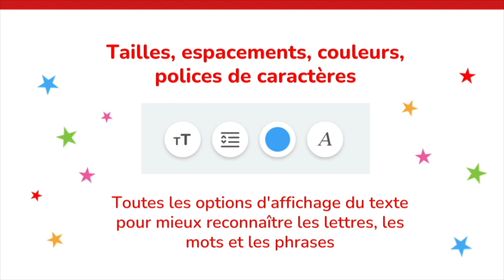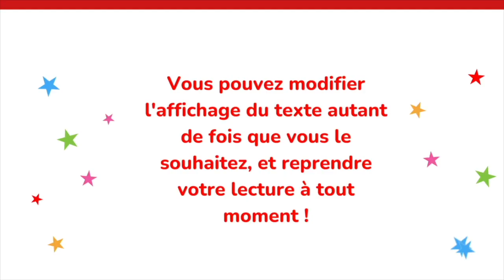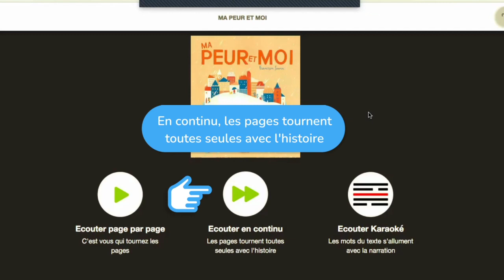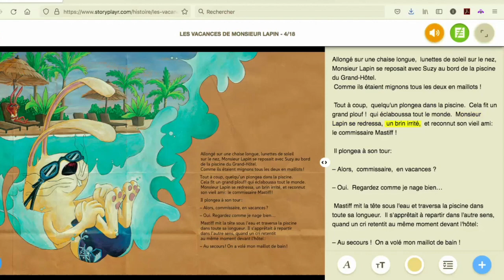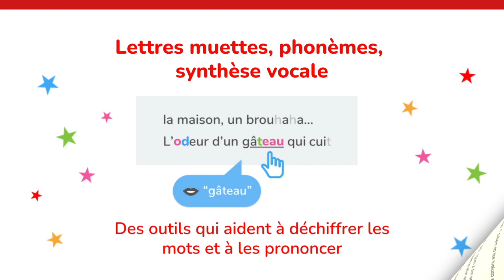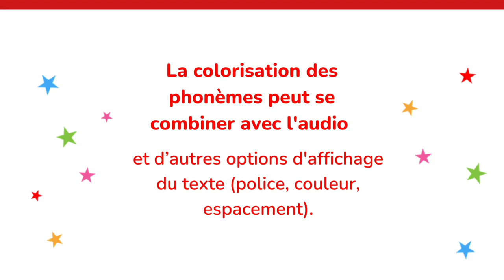Storyplay'r : Affichage du texte, audio et aide à la prononciation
0:00 : L’affichage sur Storyplay’r
2:14 : L’audio
4:00 : L’aide à la prononciation

Retrouvez toutes les fonctionnalités de Storyplay'r, la plus grande bibliothèque numérique et audio d'albums jeunesse pour les 3-10 ans : version audio enregistrée par nos conteurs professionnels, outils d'aide à la lecture...